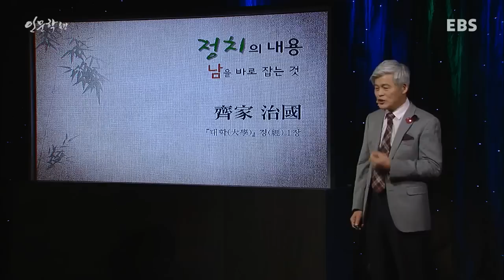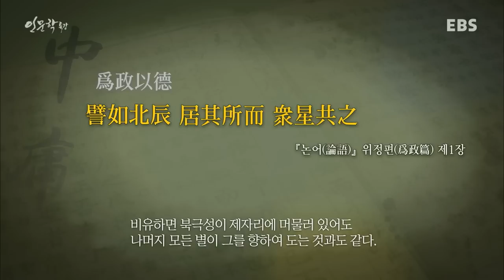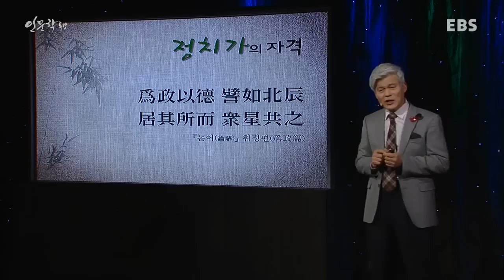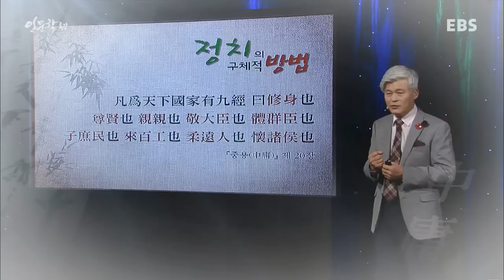EBS 인문학 특강 - 8강 중용, 마음을 따라 하늘에 이르다_#002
이기동 교수의 '중용, 마음을 따라 하늘에 이르다' 8강